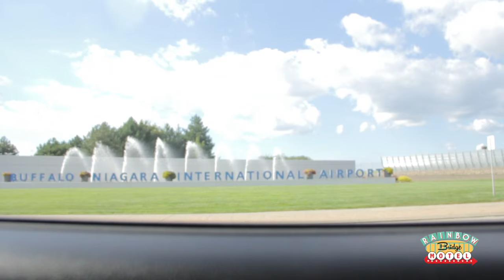Rainbow Bridge Motel | "Farewell Fran & Lonzie"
Rainbow Bridge Motel is halfway through production! Here we say farewell to Fran (Mel Gorham) and Lonzie (Wilson Heredia) as we drive them back to airport :(